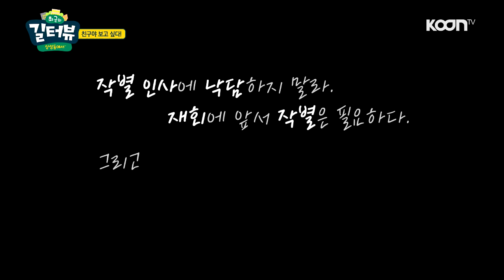친구야 보고싶다! 3년 만에 오토살롱 쳐들어간 최군 [길터뷰] - KoonTV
3년 만에 서울오토살롱에 쳐들어갔습니다.
그녀와의 재회... 이루어질까요?
'친구야 보고싶다!'